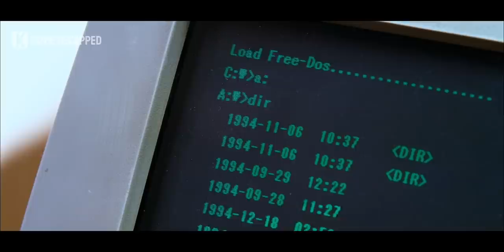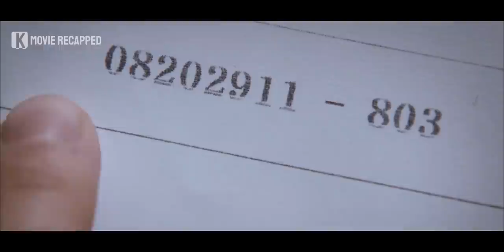Journalists Uncover the Mastermind Behind Most Infamous Bombing in Korea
There was a mysterious bombing on a bridge in Korea and three journalists were persistently trying to uncover that case. Apparently, it’s difficult for them to find out the mastermind behind that bombing as the authorities also seemed to be covering up the truth. Moreover, they also had to face many things in order to reveal it, including being threatened and kidnapped.

0:00 Opening
0:07 Movie Introduction
0:56 Movie Recap
11:36 Ending